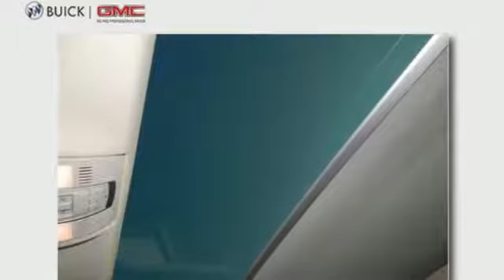Used 2015 AUDI Q7 PREMIUM PLUS Norman OK Oklahoma-City, OK G2956A - SOLD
Year: 2015
Make: AUDI
Model: Q7 PREMIUM PLUS
Engine: 3 Liter 6 Cylinder
Transmission: 4 Speed Automatic
Color: GRAY
Interior: Black
Mileage: 32237
Stock #: G2956A
VIN: WA1LGAFE8FD028237

Address:
1015 North Interstate Drive